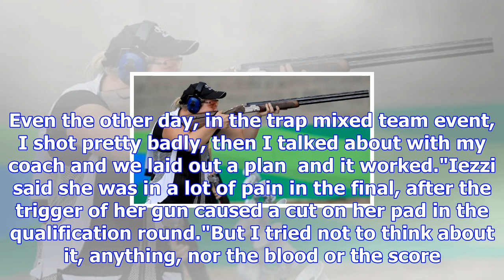Trap shooter natalie rooney fails to fire at world cup final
STU PIDDINGTON Last updated 11:40, October 30 2017 Natalie Rooney did shoot to her usual high standa...